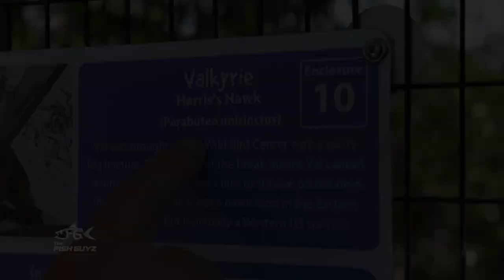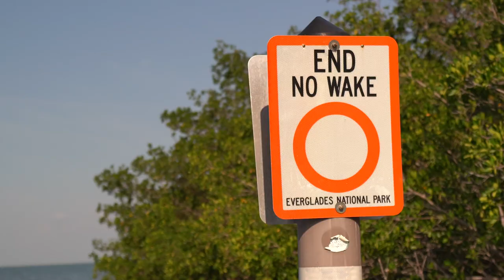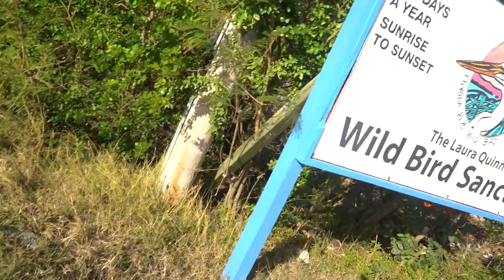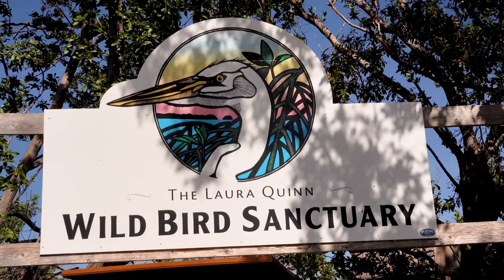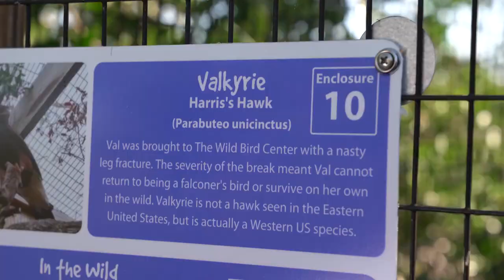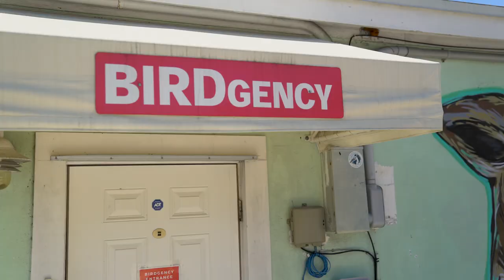Florida Bay Fun" [TFG S1E6]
The Fish Guyz head into Everglades National Park for some Florida Bay fishing fun. Dodging rain and wind, Lain and George hook up with old friends, catching Snook, Trout and Jack Crevalles. Chef Bobby Stoky prepares some incredible char-grilled oysters.

Announcement!